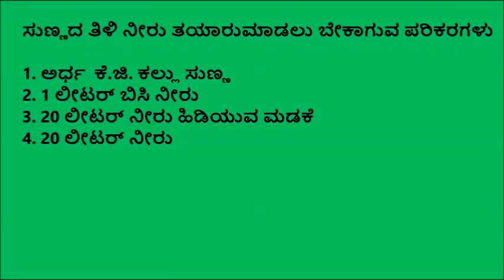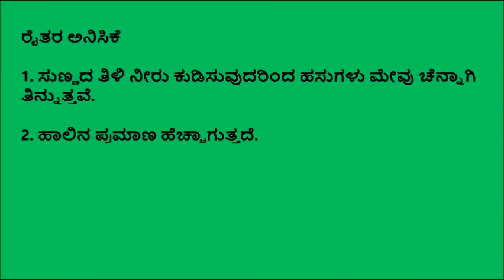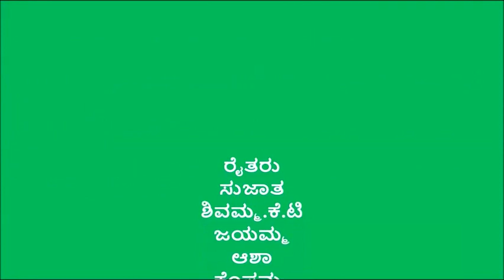Tumkur_Impact Limewater